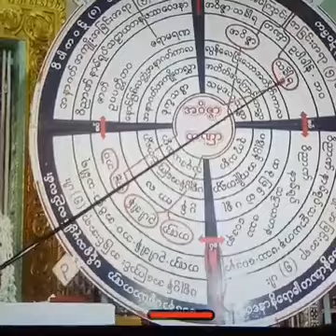ပဋိစၥသမုပၸာတ္​သင္​တန္​းတရား​ေတာ္​.......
၁၃၇၈ ခု၊ တန္​ခူးလဆန္​း (၁၃)ရက္​ ၊ 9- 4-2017(တနဂၤေႏြေန႔)စစ္​ကိုင္​း​ေတာင္​ရိုး သိရီသုမန​ေခ်ာင္​ မိုးကုတ္​ဝိပႆ နာ မဂၢင္​ဓမၼရိပ္​သာႀကီး၏ အႀကိမ္​(၉၀)​ေျမာက္​ မိုးကုတ္​ဝိပႆ နာ(၁၀)ရက္​တရားစခန္​းပြဲႀကီးတြင္​ ​ေက်းဇူး​ေတာ္​ရွင္​ အဂၢမဟာပဏၰိတ မိုးကုတ္​ဆရာ​ေတာ္​ဘုရားႀကီး၏ ဥပနိႆ ယအတိုင္​း ဆရာ​ေတာ္​ ဘဒၵႏၲဉာဏိႏၵ (ရွင္​သီဝလိ​ေတာရ)​ နံနက္​ (၇:၀၀)နာရီမွ (၈:၀၀)နာရီအခ်ိန္​အထိ ​ေဟာၾကား​ေတာ္​မူအပ္​​ေသာ ပဋိစၥသမုပၸာတ္​သင္​တန္​းတရား​ေတာ္​.